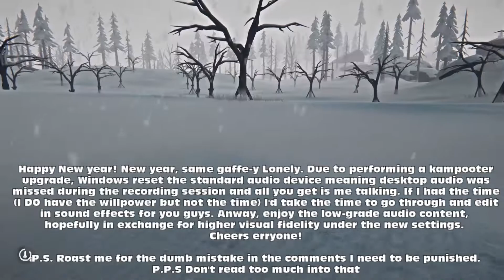Let's Play The Long Dark: Interloper | Stupid Wolfy | Episode 88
Let's Play The Long Dark: Interloper is Lonelywolf's misadventures and attempts to survive in The Long Dark's hardest difficulty mode: Interloper. Interloper changes the way you play by forcing you into uncomfortable and downright hostile environments in an attempt to kill you off. Obviously, the goal is to enrage mother nature by proving that sheer willpower alone can win. Pick up some tips along the way, and join in on the discussion below!

The Long Dark Interloper gameplay is often tense and suspenseful, running the edge of life and death at all times. Find the whole Interloper playlist here to catch up on the series

Looking for gameplay guides, general tips, and other assorted help in The Long Dark? Look no further! Spoiler-lite guides and tips can be found